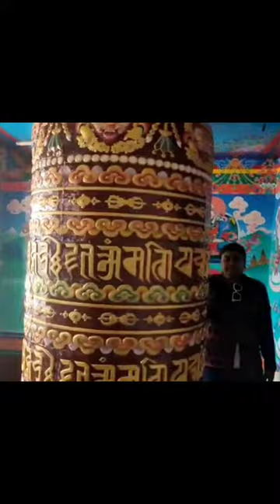Gonjang Monastery ❤️ | Gangtok | Sikkim